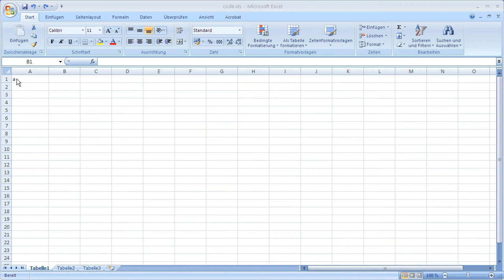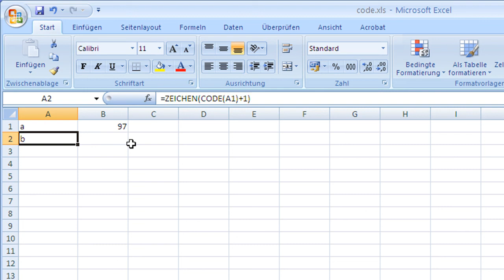Excel 2007 Funktionen: Code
Excel 2007 Funktion Code(): Zeichencode des ersten Zeichens der Zelle